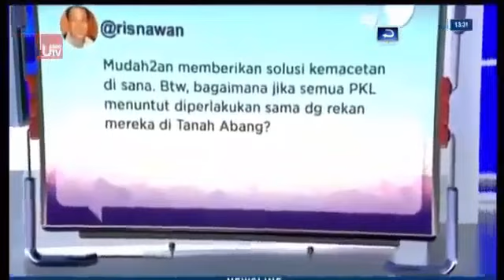29 Desember 2017 'HEBOH' Didampingi Ibu IRIANA, Pak JOKOWI Hadiri Pernikahan Anak Pawang Rusa Istana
29 Desember 2017 'HEBOH' Didampingi Ibu IRIANA, Pak JOKOWI Hadiri Pernikahan Anak Pawang Rusa Istana

Presiden Joko Widodo (Jokowi) menghadiri pesta pernikahan anak petugas perawat rusa di Istana Kepresidenan Bogor, Jawa Barat. Kehadiran Jokowi ditemani Ibu Negara Iriana.

"Presiden Jokowi hadiri pernikahan anak pegawai Istana, Pak Ali, pawang rusa Istana Bogor," kata Deputi Bidang Protokol, Pers, dan Media Sekretariat Presiden Bey Machmudin.

Pasangan yang menikah adalah Ahmad Alfiansyah, yang merupakan anak Ali Sarifudin, yang merupakan pawang rusa Istana Kepresidenan Bogor. Ahmad menikah dengan Riska Utami Hidayat.

Resepsi pernikahan itu digelar di Kampung Kabandungan RT 02 RW 09, Desa Sirnagalih, Kecamatan Tamansari, Kabupaten Bogor, Jawa Barat, Rabu (27/12).

Bey mengatakan Jokowi dan Iriana tiba di lokasi pada pukul 21.29 WIB. Mobil yang ditumpangi Jokowi harus menembus gang sempit untuk menuju lokasi resepsi.

"Tiba di lokasi, Presiden dan Ibu Negara langsung disambut pihak keluarga. Presiden bersalaman dan foto bersama dengan kedua mempelai dan keluarga," kata Bey.

Keberadaan Jokowi dalam resepsi pernikahan yang digelar di rumah itu selama lebih-kurang 30 menit. Selama di lokasi resepsi, Jokowi menjadi 'sasaran' permintaan foto dan salam oleh warga. Jokowi pun meladeni beberapa permintaan itu.